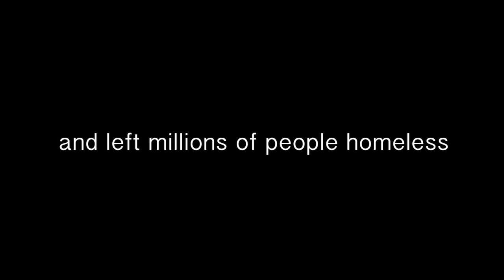Earthquake Reconstruction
When the earthquake struck Nepal in 2015 several thousand people where directly affected. During the summer of 2016 Engineers without Borders Sweden sent a team of two engineers to help the NGO Build up Nepal with their work to build up what was destroyed and damaged.